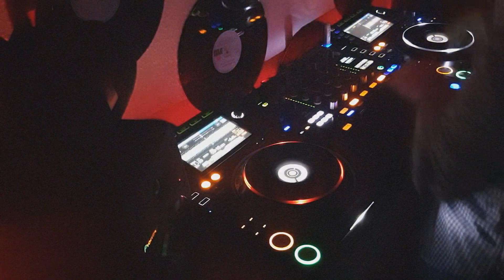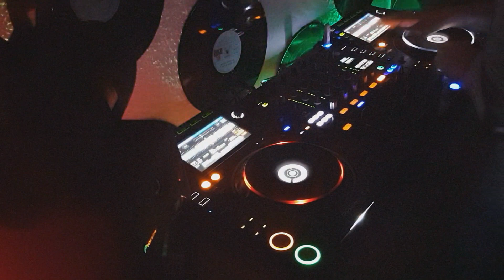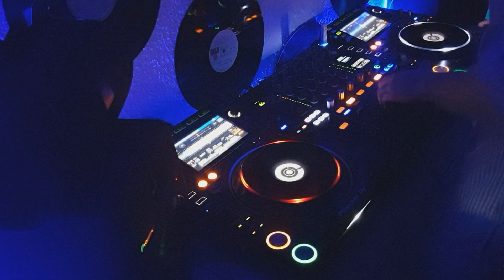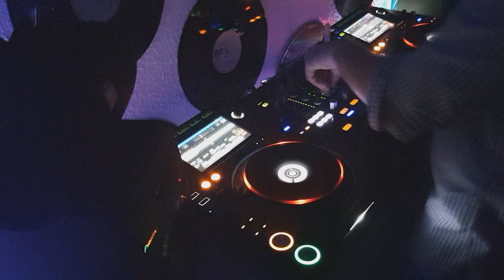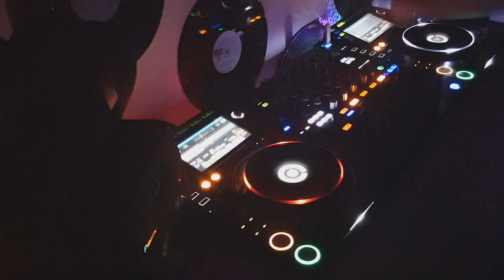Klubowa Muzyka 2019 (Vires) #5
Podoba Ci sie moj filmik?? Mozesz mnie wesprzec w mojej pasji :)

Sprzęt
Pioneer CDJ2000 NXS2

TRACKLIST
1. Benassi Bros Feat Dhany - Hit My Heart (Bonkerz 2019 Rework)
2. DNF x David Puentez - Hot In Herre (Original Mix)
3. NoizBasses X dMark - Put Your Fuck (Original Mix)
4. DNF & David Puentez - Put Your Hands Up (Original Mix)
5. Steff Da Campo & David Puentez - Everybody (Extended Mix)
6. Junior Jack - E Samba 2019 (NoizBasses Bootleg)
7. Flo Rida feat. Ke$ha - Right Round (Mike Candys Bootleg Remix)
8. Vivoo Music - ROLL IT UP (Original Mix)
9. Glass Petals - Burner (Original Mix)